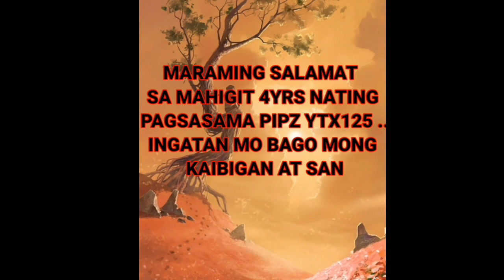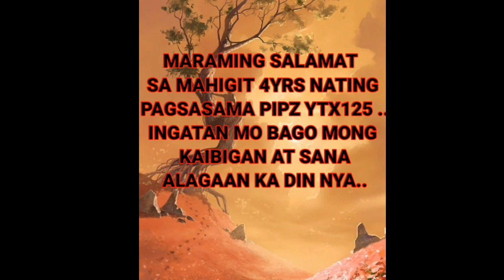PAALAM PIPZ YTX125 SALAMAT SA LAHAT NG BYAHE NATIN || YAMAHA YTX125 || BYAHE NI PIPZ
SO YUN NA NGA MGA PIPZ WALA NA ANG AKING YTX125 DAHIL BINENTA NA SYA FOR PERSONAL REASON PERO TUTULOY PARIN TAYO SA PAG GALA NATIN HABANG BATA. AT MAY BAGO TAYONG KAIBIGAN NA MAKAKASAMA,KONTING BWELO PA AT MAKAKABALIK NA ULIT SA PAG VLOG WITH NEW ADVENTURE RIDES AND FISHING TYO.